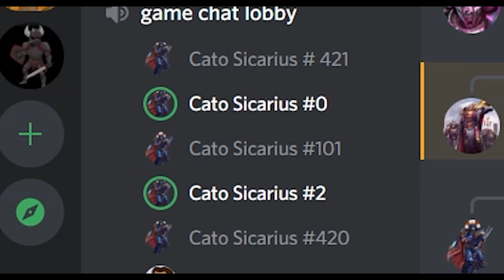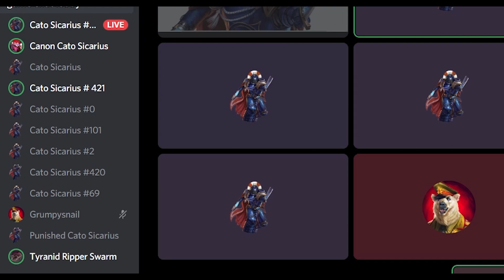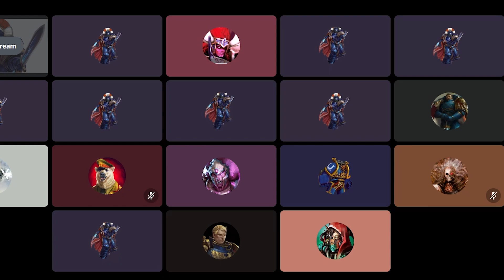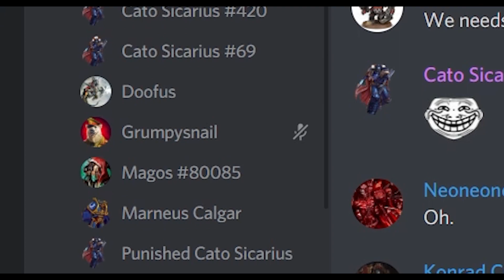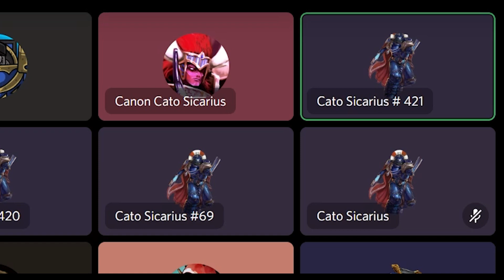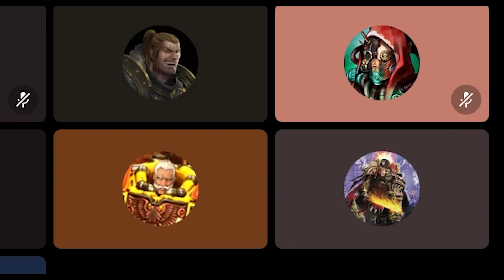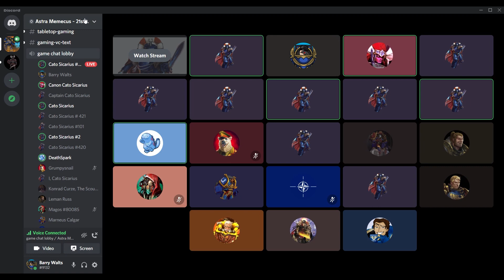Cato Sicarius but oh my god why are there so many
Thank you to Bruva Alfabusa and all who worked on If the Emperor had a Text-To-Speech Device!

tribute begins around 3:10 or so

Cato Sicarius Meatball art: Lucamart
End screen art: Just a guy from discord